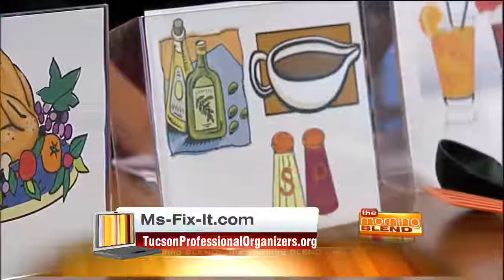Professional Organizer - planning for holiday get-togethers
Professional organizer Jennifer Phelps with tips for planning holiday get-togethers.